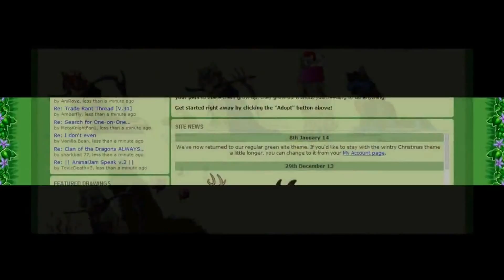Mail Digging 14- One wouldn't simply w/ Khemikalkat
Feat. Buckadog and Khemikalkat
Thank you all for your gifts it really means a lot to me. Thanks for putting up with another mail dig this week. I hope to make more time for this channel in the future! Until then enjoy this video!